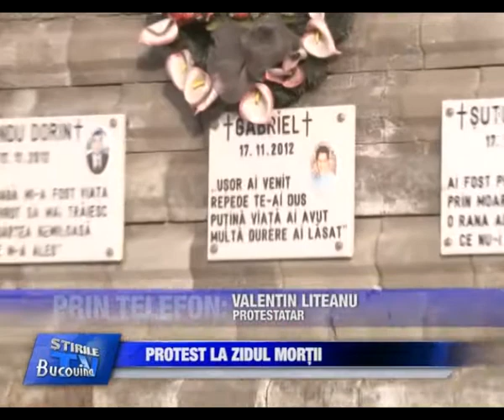15 Protest la zidul mortii Bucovina TV ro 09 01 2014